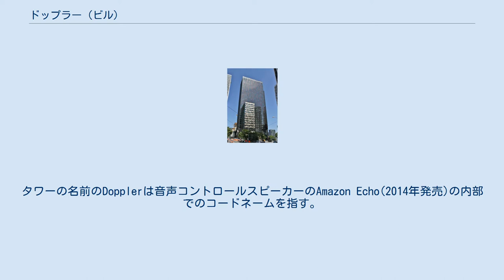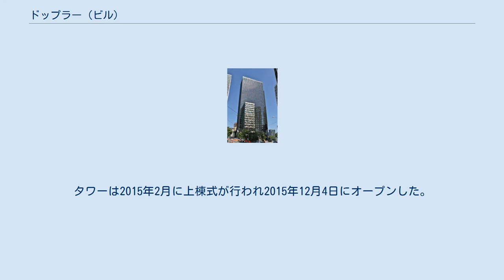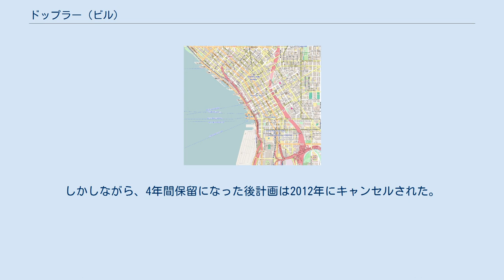ドップラー (ビル)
ドップラー（英語: Doppler）は、ワシントン州シアトルにある高さ160mのオフィスビルでAmazon.comの本社がある。
アマゾンがウェストレイクセンターとマグラースクウェアの近くの7番街の交差点に位置するデニー・トライアングル地区で開発している三つの塔キャンパスの一つであり、3,800名の従業員がいる。
タワーの名前のDopplerは音声コントロールスピーカーのAmazon Echo(2014年発売)の内部でのコードネームを指す。
Amazon Tower IやRufus 2.0 Block 14としても知られる。
 シアトルの建築設計企業のNBBJによって設計されたアマゾンキャンパスは、2012年後期に市の計画開発部からの承認を得て2013年6月に Sellen Constructionの監督の下、Tower 1の建設に着工した。
タワーは2015年2月に上棟式が行われ2015年12月4日にオープンした。
 37階建てのビルは5階建ての会議室のほか、円形劇場とステージ（スタジアムスタイルの座席は2000人）、6階建ての地下駐車場（1064スペース）があり、1階にはスターバックス、スキレット・ストリート・フード、マリネ、マムーン、アナール、ポッベリー・サンドイッチ・ショップ、チンクエ・テレー・リストランテ、地元のシェフ・ジョッシュ・ヘンダーソンの2軒のレストランなど、店舗やレストランにリースされた小売スペースもある。
3ブロックキャンパス全体をカバーするこのプロジェクトは、LEEDゴールド認定を受ける目的もある。
 ファサードには、日の時間に応じて色を変化させて光を反射するためにダイクロガラスを使用している。
 この場所は、過去に7番街のウェストレイク・タワーとして知られている31階建ての複合用途高層ビル建設を提案された。
しかしながら、4年間保留になった後計画は2012年にキャンセルされた。